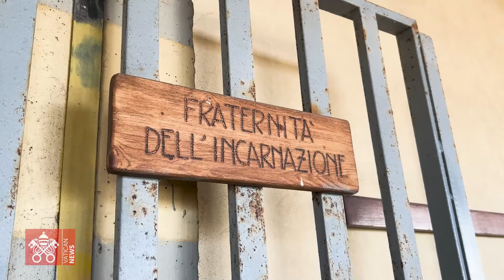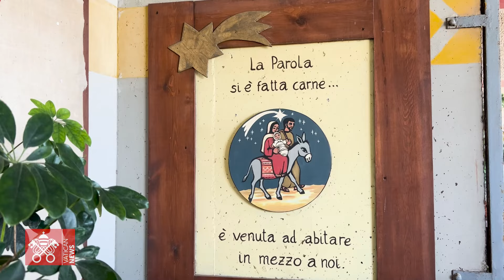Corviale, reportage nella periferia romana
Dentro il palazzo di un chilometro: degrado, insicurezza, abbandono. Come ripensare la pastorale in questi luoghi